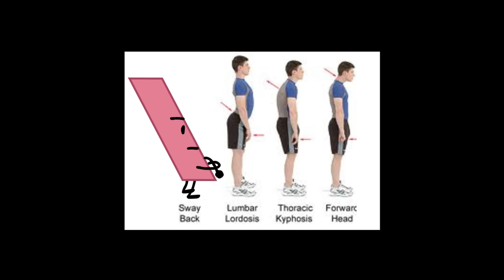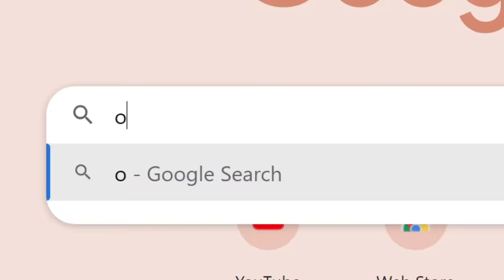I Remade BFDI into OPPOSITES!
do other nice stuff pls!

Fireball voiceline provided by SunsetCorvid!